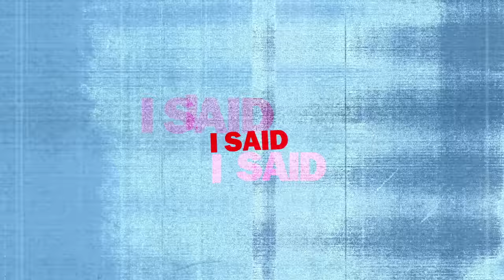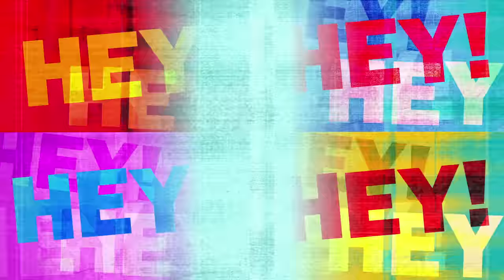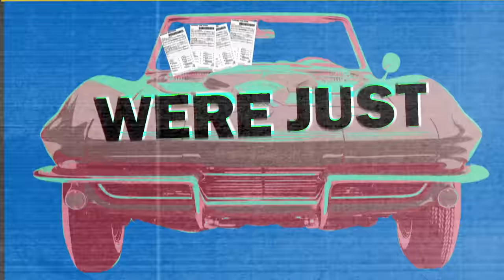The Rolling Stones - Get Off Of My Cloud (Official Lyric Video)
Please allow me to reintroduce myself...Forty Licks is back! Released on CD over 20 years ago, the definitive greatest hits collection is out officially on vinyl for the first time as a limited edition 4LP. Also available digitally and in Dolby Atmos, with three tracks new to streaming.

"Get Off Of My Cloud" by The Rolling Stones
Producer: Andrew Loog Oldham
Composers: Mick Jagger and Keith Richards
Lyricists: Mick Jagger and Keith Richards
Associated Performers: Mick Jagger, Brian Jones, Keith Richards, Charlie Watts, Bill Wyman,  and Ian Stewart

Lyrics:
I live in an apartment on the ninety-ninth floor of my block
And I sit at home looking out the window, imagining the world has stopped
Then in flies a guy who’s all dressed up just like a Union Jack
And says I’ve won five pounds if I have his kind of detergent pack

I says
Hey! You!
Get off of my cloud
Hey! You!
Hey! You!
Don’t hang around ‘cause two’s a crowd on my cloud, baby

The telephone is ringing, I say, “Hi, it’s me. Who is it there on the line?”
A voice says, “Hi, hello, how are you?” Well, I guess I’m doing fine
He says, “It’s three a.m., there’s too much noise. Don’t you people ever wanna go to bed?
Just ‘cause you feel so good, do you have to drive me out of my head?”
I says

Hey! You!
Hey! You!
Hey! You!

I was sick and tired, fed up with this, and decided to take a drive downtown
It was so very quiet and peaceful, there was nobody, not a soul around
I laid myself out, I was so tired and I started to dream
In the morning the parking tickets were just like flags stuck on my windscreen
I says

Hey! You!
Hey! You!
Hey! You!
Don’t hang around ‘cause two’s a crowd on my cloud

“Get Off Of My Cloud (Official Lyric Video)”
Producers: Julian Klein, Robin Klein

Music video by The Rolling Stones performing "Get Off Of My Cloud".